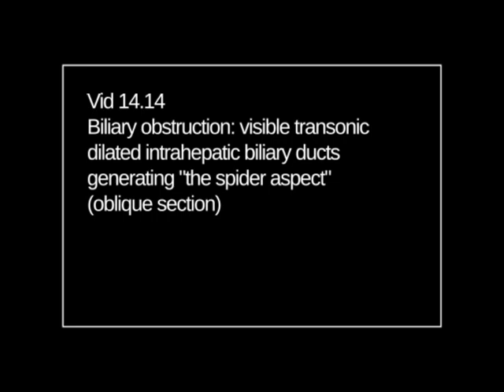vid ch14 14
WFUMB Course Book

Gallbladder and Bile Duct System - Sonopathology - Chaper 14 Media Library